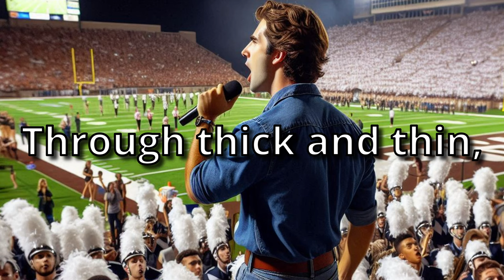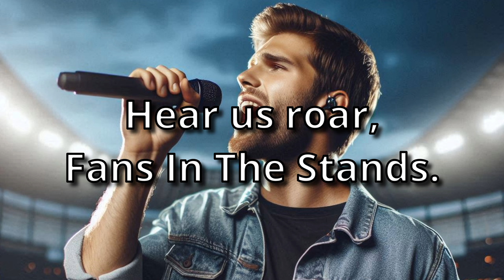Fans In The Stands (AI Song - Marching Band)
This is a spirited and uplifting high school marching band song designed to energize the crowd and showcase school spirit.

📱 DESCRIPTION 📱
The song opens with a dynamic instrumental intro that sets the tone for the celebration. Verses highlight the unwavering support and unity of the fans, emphasizing their dedication through challenges and victories. The lyrics celebrate the collective strength and courage of the crowd, underscoring their crucial role in the team's success. Choruses feature powerful calls to action, with repeated affirmations of the crowd’s roaring enthusiasm and commitment. The song’s repetitive and catchy refrain, "Hear us roar, Fans In The Stands," reinforces the central theme of unified support. This song is crafted to boost morale, create a festive atmosphere, and strengthen the bond between the team and its supporters, making it a perfect anthem for high-energy game days and pep rallies.

📱 SONG LYRICS 📱
[Verse 1]
Through thick and thin,
With every win.
Fans In The Stands.

[Chorus 1]
Hear us roar,

[Verse 2]
Our hearts unite,
As one we fight.

[Chorus 2]
Hear us roar,

[Verse 3]
Through every play,
We lead the way.

[Chorus 3]
Hear us roar,

[Verse 4]
Our strength is clear,
We conquer fear.

[Chorus 4]
Hear us roar,

[Verse 5]
We conquer fear.

[Chorus 5]
Hear us roar,